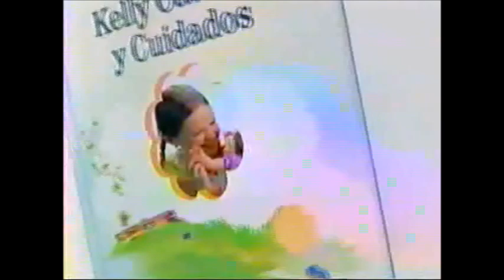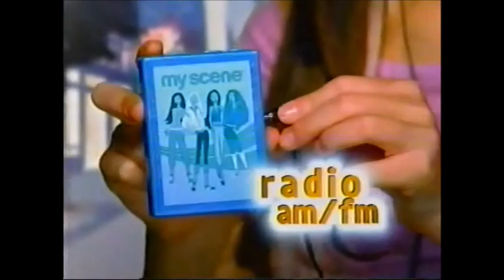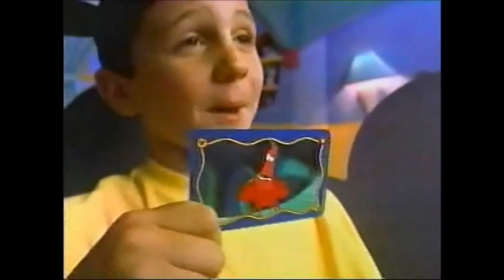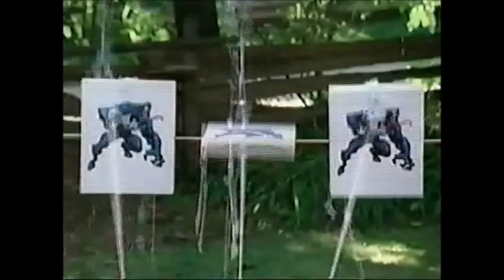Comerciales De Juguetes Del Año 2005 (Recopilación) [ES]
Recopilación de Comerciales de Juguetes del Año 2005.

- Max Steel.

- Action Man.

- Hot Wheels.

- Spider Man.

- Los 4 Fantásticos.

- Batman.

- Barbie.

- My Scene.

- Bratz.